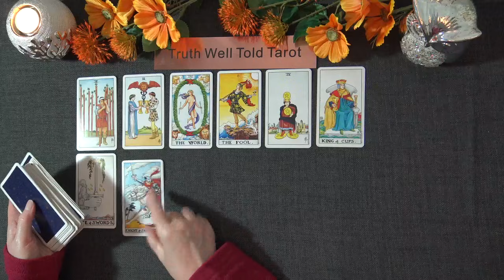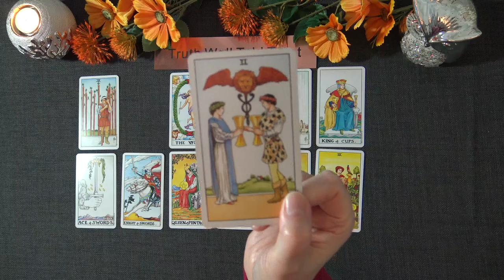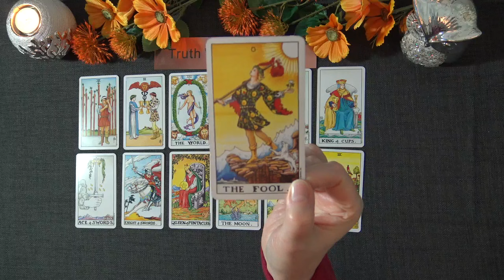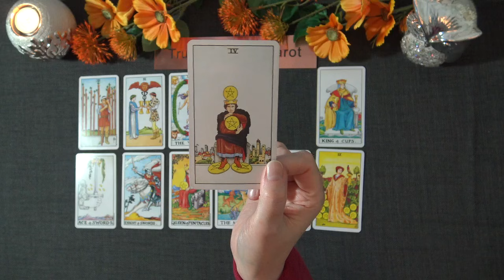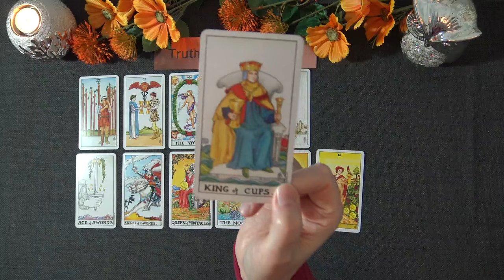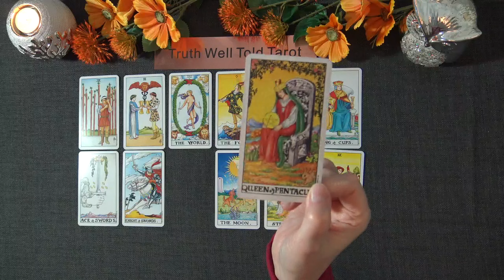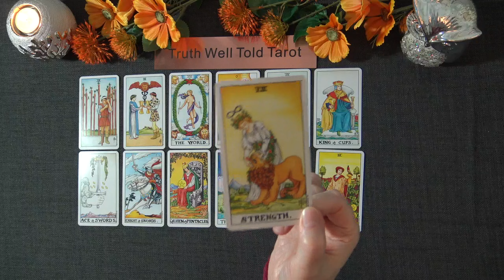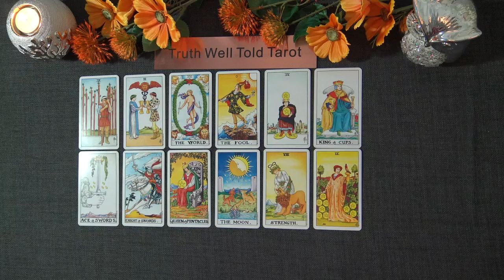CANCER 2022 YEARLY TAROT READING "YOUR YEAR OF EVOLUTION CANCER!" Truth Well Told Tarot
Welcome to the Truth Well Told Tarot Channel on YouTube! I hope you enjoyed your Cancer 2022 Yearly Tarot Reading. I am an intuitive Tarot Reader and I offer general daily tarot, weekly tarot and monthly tarot readings.

Andrea xx